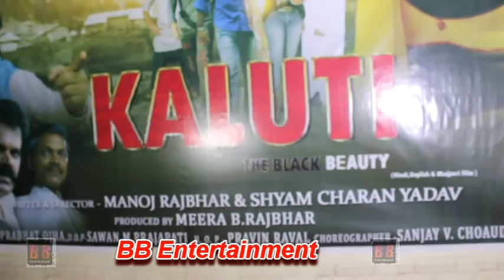"KALUTI The Black Beauty" Film Muhurat Manoj Rajbhar & Shyam Charan Yadav, Producer Meera B Rajbhar